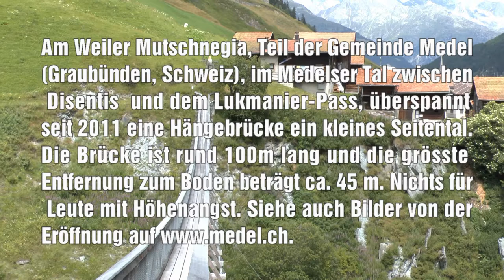Hängebrücke Mutschnengia / Medel 2013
Am Weiler Mutschnegia, Teil der Gemeinde Medel (Graubünden, Schweiz), im Medelser Tal zwischen Disentis und dem Lukmanier-Pass, überspannt seit 2011 eine Hängebrücke ein kleines Seitental. Die Brücke ist rund 100m lang und die grösste Entfernung zum Boden beträgt ca. 45 m. Nichts für Leute mit Höhenangst.